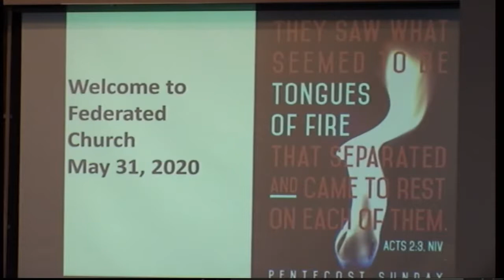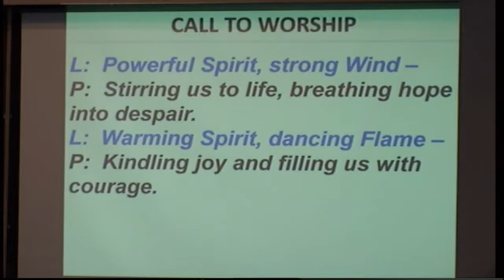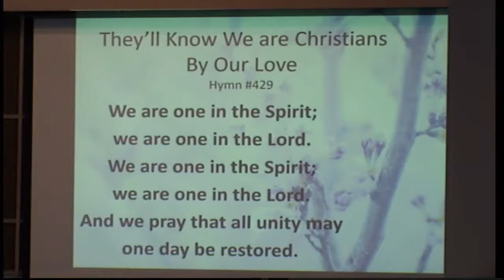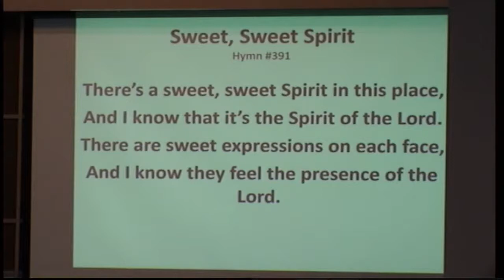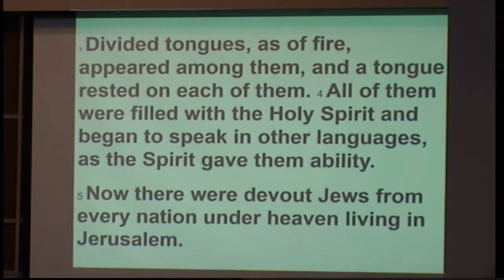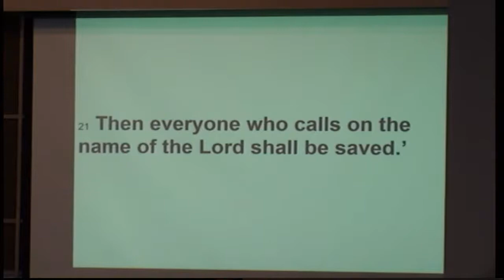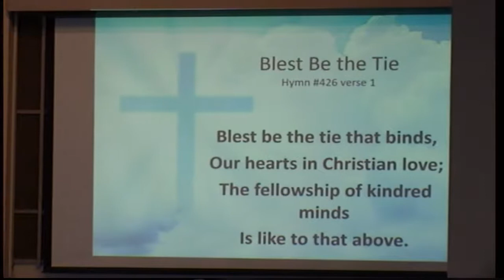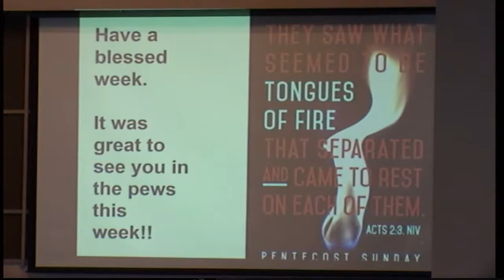05-31-2020 Worship Service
Sermon: "A New Day" by Pastor John Williams
Scripture: Acts 2:1-8,14-21 NRSV